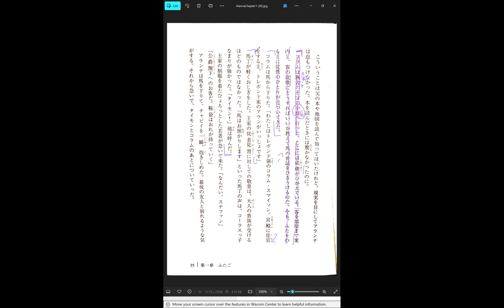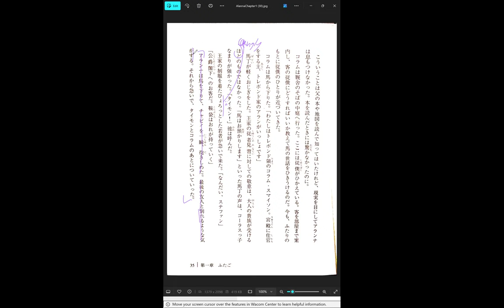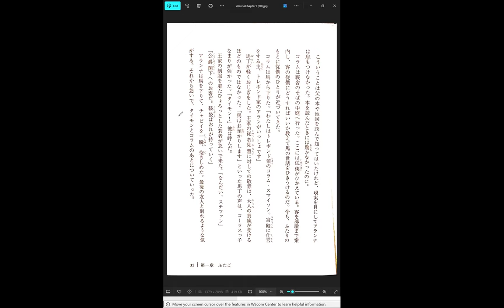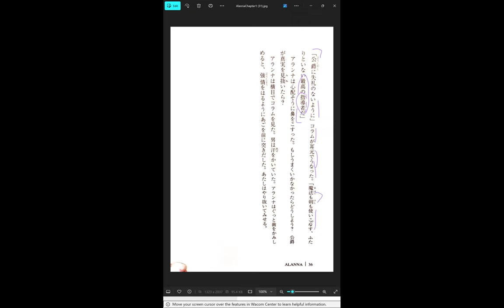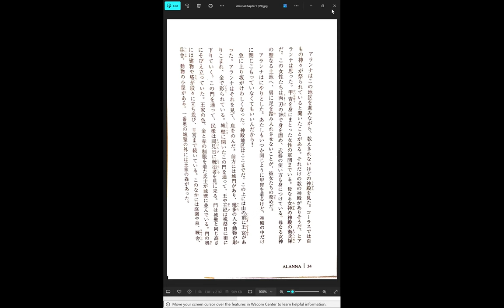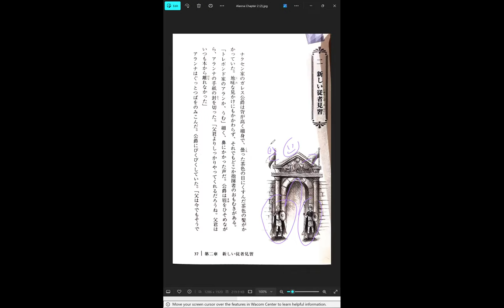Alanna: The First Adventure 12 冒険のはじまりしとき―女騎士・アランナ Reading Discussion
Finished chapter 1